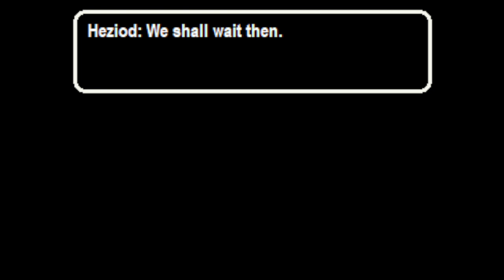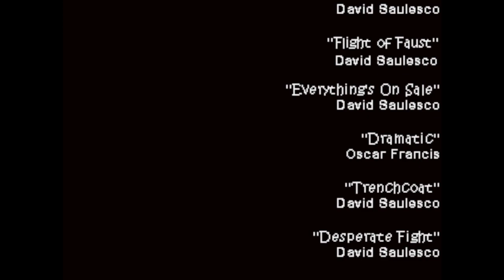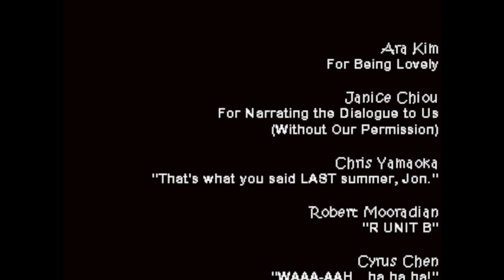Eternal Daughter Finale